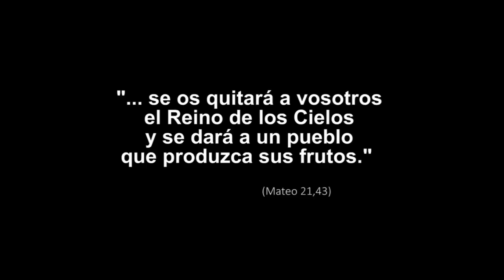Cuento contigo - Domingo 27 de Tiempo Ordinario, Ciclo A